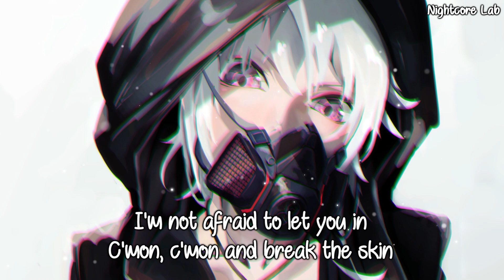Nightcore - Afraid of the Dark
• Anime: Not anime

• Song by: KUURO - Afraid of the Dark (feat. Sophiya)

• Lyrics:
You got scars deep enough to last
A heart full of broken glass
And i’m gonna paint it black (oo-ooh)

I got bruises I covered up
I’ve been used every time I loved
Nothing to lose when the devil comes (oo-ooh)

Turn out the lights we can turn em out ‘cuz
Turn out the lights we can burn em out ‘cuz
I know what’s waiting
I know what it’s made of
What it’s made of

Come on take me closer to the edge now
If you think you can love me
You can show me how to have a breakdown
If you gonna tou-touch me

I’m not, i’m not afraid of the dark

I’m not afraid to let you in
C’mon, c’mon and break the skin